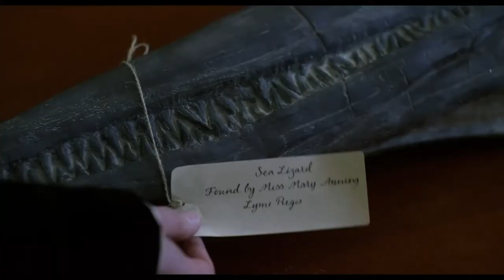Аммонит 2020 английский Трейлер смотреть онлайн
Английская драма Аммонит 2020 расскажет о судьбах двух женщин. Мужчина нанимает женщину учителем, к своей жене, чтоб она при помощи музыки и моря вышла из меланхолии.